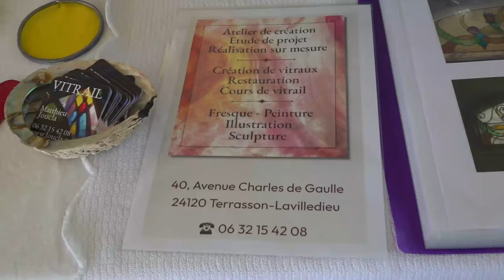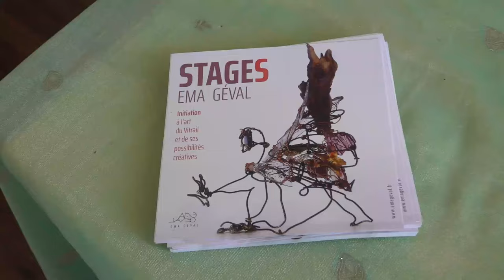Fête du Verre au Lardin